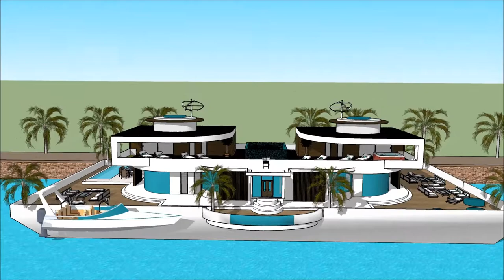International Yachting RIO BOAT SHOW 2018 casa flutuante RIO DE JANEIRO BRAZIL Luxury Yacht and Hous